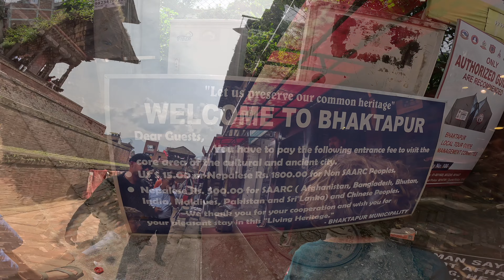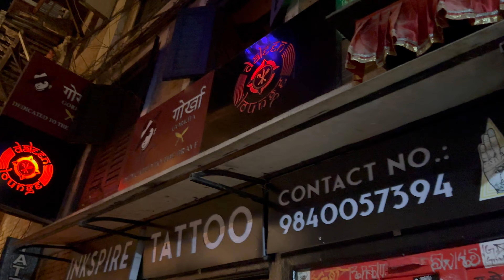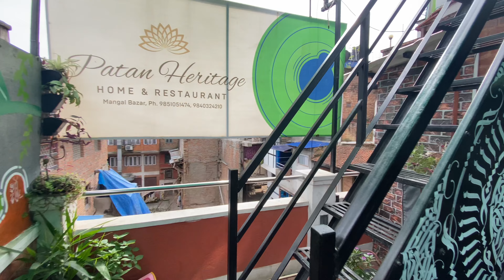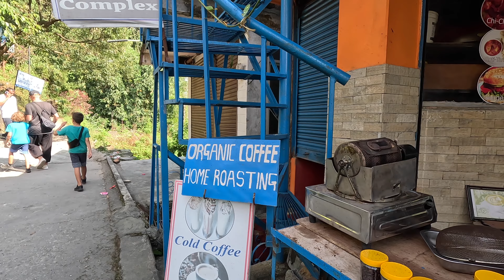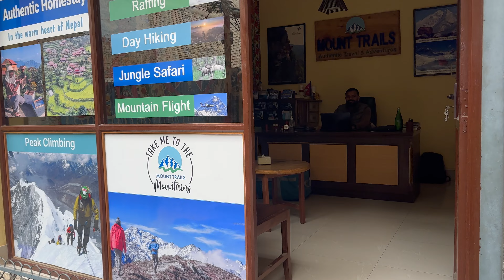Weltreise mit Kindern: Nepal überrascht, verzaubert und berührt unsere Herzen!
Nepal ist für den Himalaya und Trekking bekannt - das ist wohl kein Geheimnis. Aber was erwartet uns dort noch? Ohne größere Erwartungen machen wir uns auf nach Nepal. Nie hätten wir gedacht, dass uns Nepal so berührt. ❤️